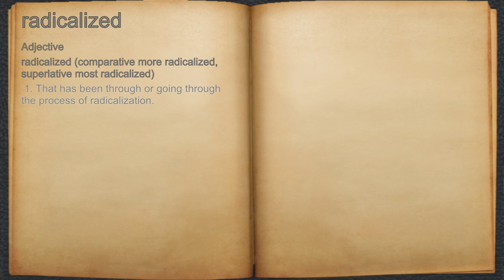What does radicalized mean?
A spoken definition of radicalized.

Intro Sound:
Typewriter - Tamskp